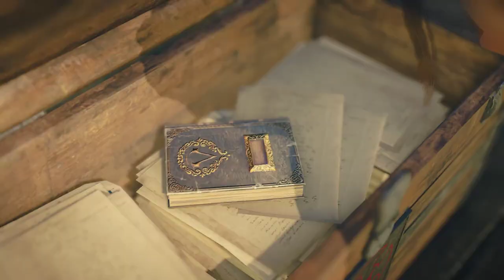Assassin's Creed Syndicate [10] Stalk Her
Actually forward momentum in the story, after Jacob's drug interlude!